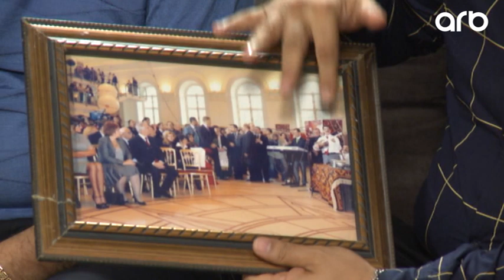Dediyi vaxtda ölən əməkdar artistin qardaşı DANIŞDI - Öz evimizdir - 17.09.2018 - ARB TV